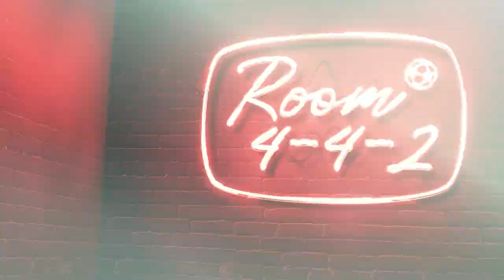Free Jahkeele Marshall-Rutty | Toronto FC vs. San Jose Earthquakes recap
Marshall-Rutty makes his debut for Toronto FC this season and with a great performance makes MLS Team of the Matchday. Should Bob Bradley consider giving Marshall-Rutty more minutes?